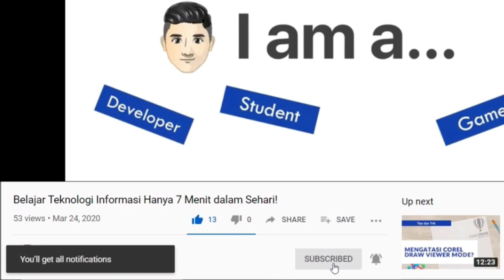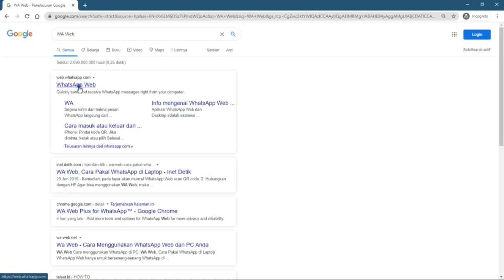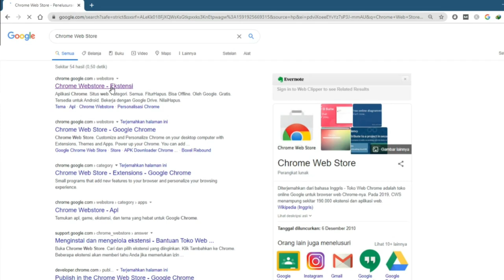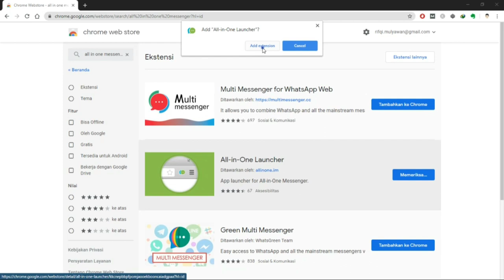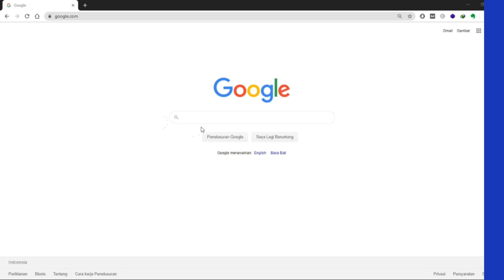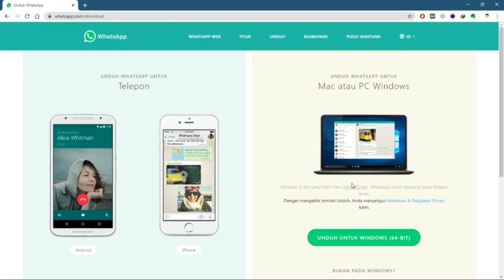WA Web: 3 Cara Membuka dan Menggunakan WhatsApp Web dari PC, Komputer dan Laptop!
Berikut ini adalah 3 Cara dan Langkah untuk Membuka dan Menggunakan WhatsApp (WA) Web Melalui Komputer, PC dan Laptop.

Ini merupakan cara yang termudah yang dapat Anda ikuti agar dapat membukanya.

Cukup ikuti langkah yang Kami jelaskan di atas.

Download WhatsApp Desktop PC disini:
Masalah yang sejenis termasuk, seperti:

- Cara membuka WhatsApp web di laptop
- Web.whatsapp.com pindai kode QR
- WhatsApp login
- Cara masuk whatsapp web dengan nomor telepon
- WhatsApp web mac download free
- Buka WhatsApp di Google Chrome
- Cara melihat WA web
- Cara membuka kode QR WA